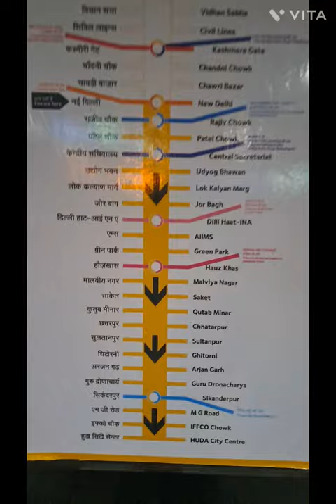Delhi to haldwani with hubby..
sarojini nagar shopping
sarojini nagar market delhi winter clothes
sarojini nagar winter collection
sarojini nagar latest video 2022